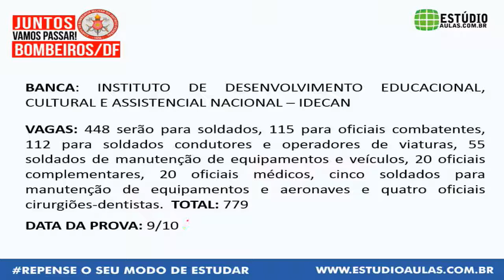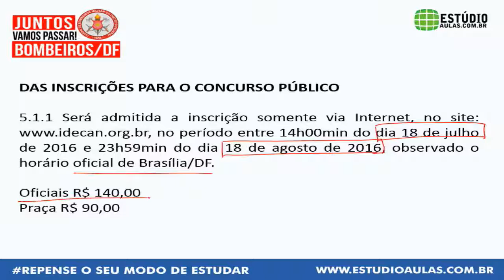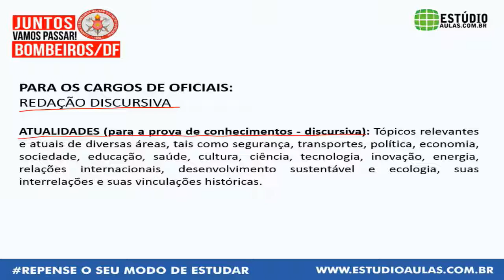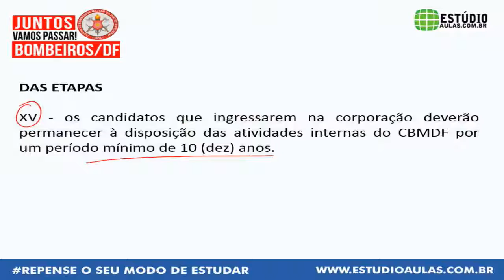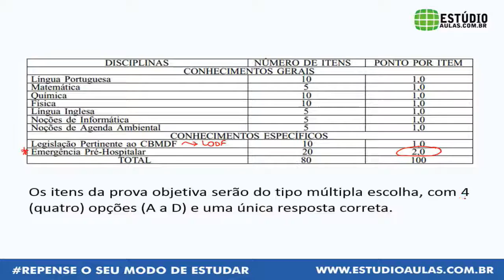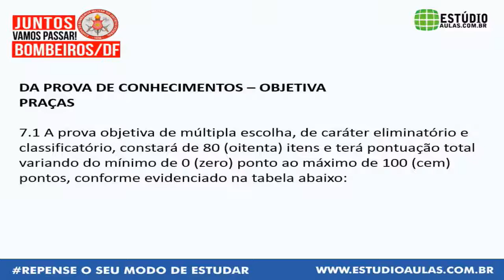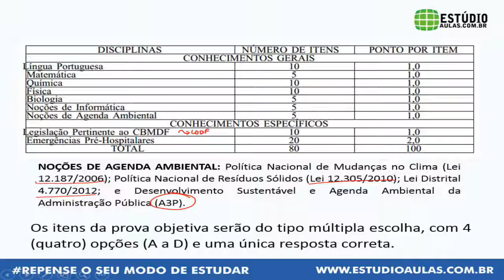SAIU O EDITAL BOMBEIROS DF - 779 VAGAS - RESUMO DO EDITAL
O CANAL DO ESPAÇO CAMPUS NO YOUTUBE É O LOCAL ONDE VOCÊ ENCONTRA DICAS SUPER ATUALIZADAS, PODE ENVIAR SUAS DÚVIDAS E SUGERIR DICAS DE TEMAS DE DICAS.

ESSE É O CANAL COM OS MELHORES PROFESSORES DE CONCURSOS DO BRASIL.